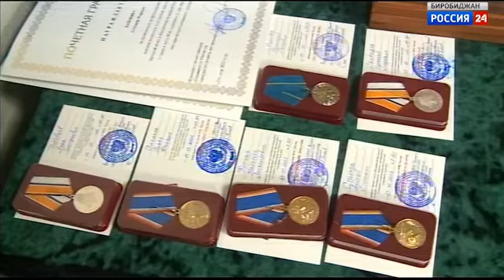Юбилей отметили сотрудники Госпожнадзора ЕАО